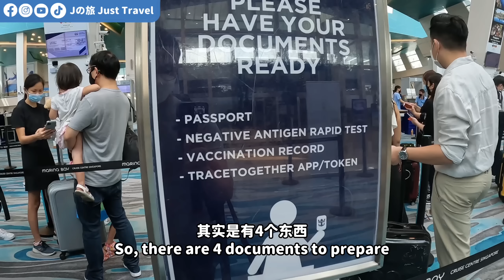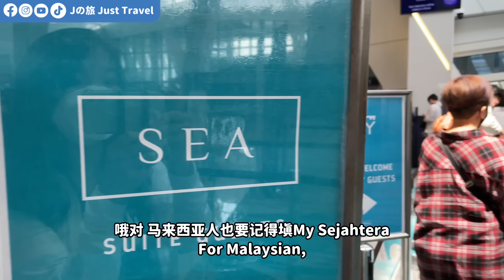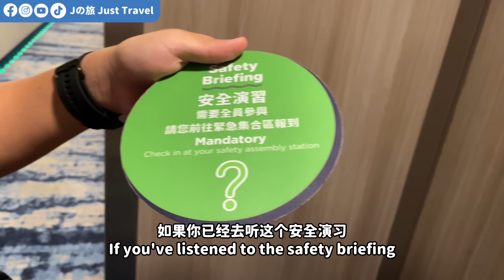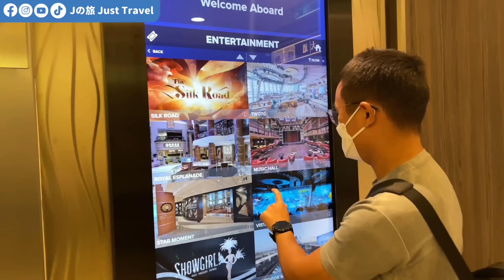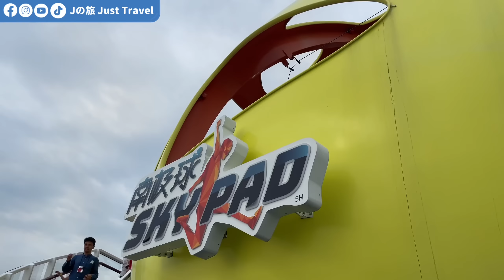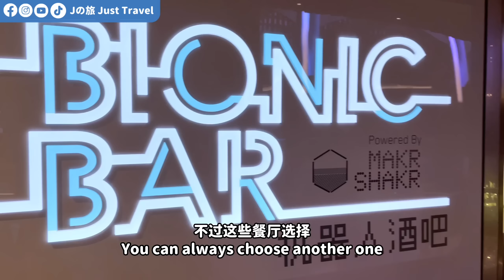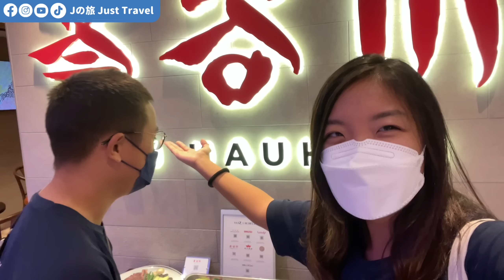【邮轮开箱】EP2 : ４天３夜邮轮之旅VLOG 在里面无限吃，无限玩！太爽了🚢Spectrum of the Seas🥰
J旅上邮轮了！这次是亚洲最大最新的邮轮🚢Spectrum of the Seas 😍超多活动可以玩!

✨里面免费活动有✨

🎡攀岩
🎡碰碰车
🎡甲板冲浪
🎡健身房
🎡皇家剧场表演
🎡泳池，按摩池
🎡多功能运动场
🎡室外星空影院
🎡免费主餐厅

🔻邮轮的预定方式： 可以去Royal Caribbean 官网或者找当地信任的旅行社预定

【摄影器材】
Sony A7C
Gopro 10

❤️ 重要通知 ❤️

【影片时间轴】

00:00 - 精彩预告
00:11 - 开场
00:18 - 从新加坡机场前往登船
01:00 - 登船前必须准备的东西
01:37 - 路线介绍
01:46 - 游轮介绍
02:03 - 安全指南
02:22 - 房间开箱
04:46 - 皇家大道
05:29 - 健身房和按摩中心
05:58 - 孩子看护中心
06:19 - 焦点north star
06:47 - 室内有什么活动玩
07:47 - 泳池区
08:05 - 日光浴场
08:16 - 必玩活动1
08:22 - 必玩活动2
08:45 - 必玩活动3
09:24 - 必玩活动4
10:04 - 免费用餐的选择
10:50 - 主题餐厅选择
13:08 - 晚上表演活动